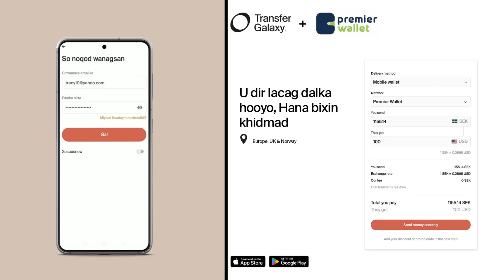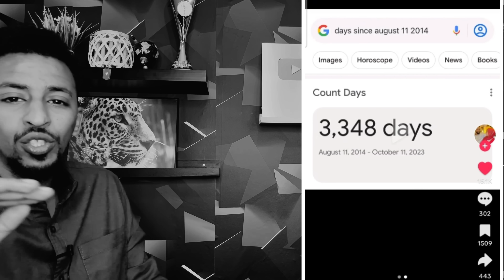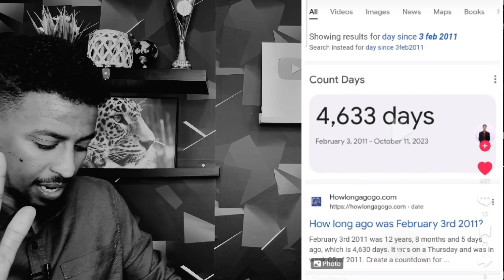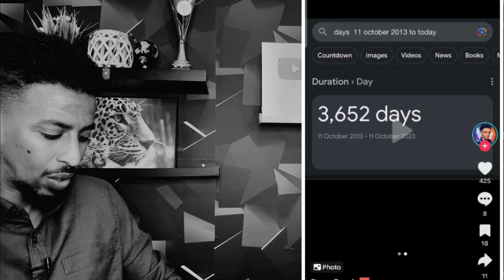CHALLENGAN GUURKA SOMALI INUU EBER YAHAY AYUU CADEEYAY | QIIMAYN DHEER KADIB GUUR DHALINTA..........